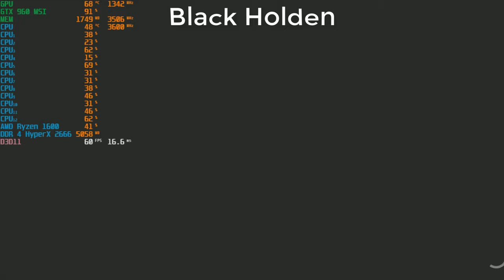The Crew Worldwide #69 Derrotado !GMA#